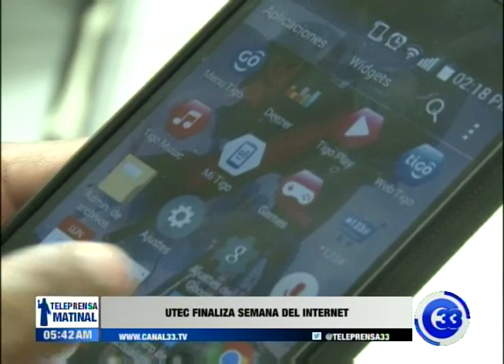Universidad Tecnológica finaliza semana del internet.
Como parte del cierre de la semana del Internet, la Universidad Tecnológica de El Salvador realizó una conferencia con un experto internacional que habló sobre los riesgos en la web.

El objetivo es que los estudiantes hagan uso adecuado de las tecnologías y lo apliquen en el campo profesional.